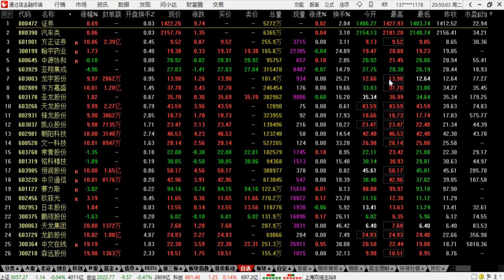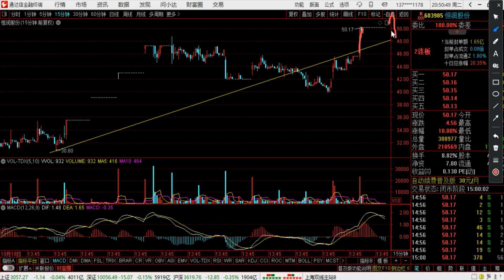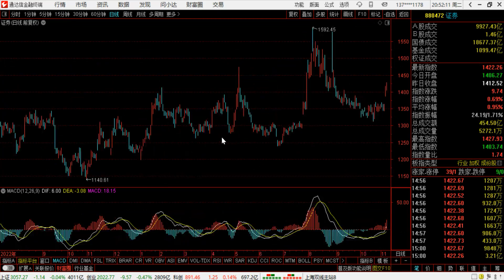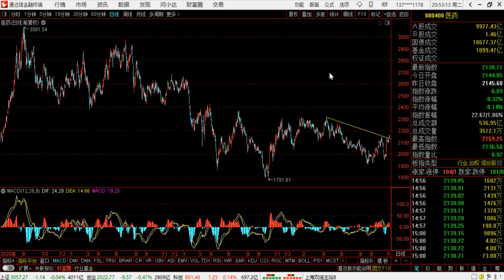A股拉响终极警报！无论你现在几层仓，听我一句劝！